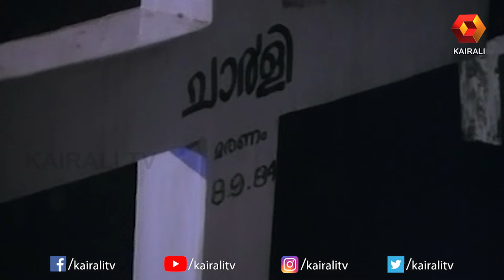ഇനി ഒരിക്കൽ കൂടി ഇത് വയ്യ ചാർളിച്ചാ | Guruji Oru Vakku | Nedumudi Venu | Seema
Guruji Oru Vakku Malayalam Full Movie | Mohanlal | Madhu | Ratheesh | Nedumudi Venu | Seema

Movie Name: Guruji Oru Vakku
Director: Rajan Sankaradi
Screenplay: Venu Nagavally
Producer: Gajaraja Films
Banner: Gajaraja Films
Cinematographer: Vipin Mohan
Editing: K P Puthran

Guruji Oru Vakku is a 1985 Indian Malayalam film, directed by Rajan Sankaradi. The film stars Madhu, Mohanlal, Nedumudi Venu and Ratheesh in lead roles. The film had musical score by Jerry Amaldev.The music was composed by Jerry Amaldev and lyrics was written by Bichu Thirumala.

Madhu as Guruji
Mohanlal
Nedumudi Venu as Charly
Ratheesh as Gopu
Manochithra
Seema
Uma
Sukumari
Sankaradi
T. P. Madhavan

Kairali TV is a channel owned and operated by Malayalam Communications Ltd. With programs like JB Junction, Magic Oven, Flavors of India, Patturummaal, Gandharva Sangeetham etc. Kairali TV is among the most leading malayalam television channels. With a large number of followers from around the globe, Kairali TV has been successful in delivering quality contents on online for over 12 years.